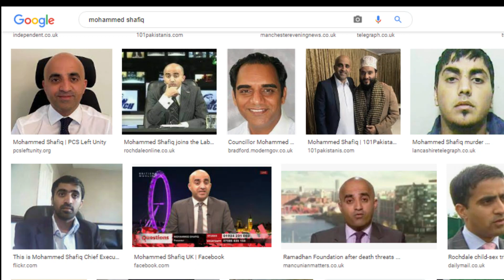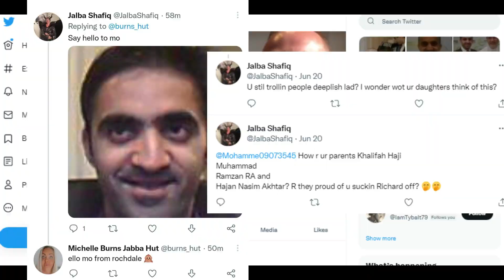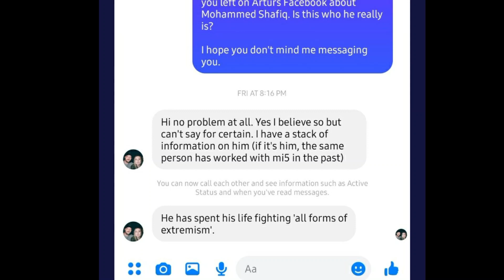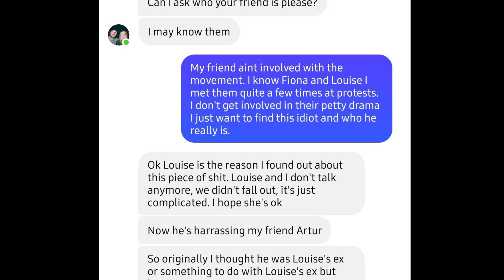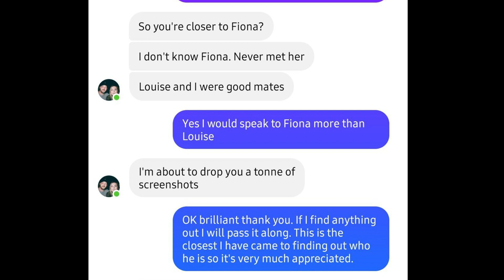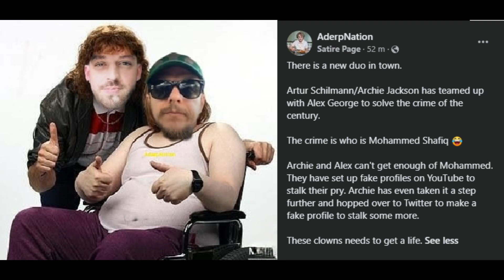Alex George super duper researcher & defender of his friend Artur, Archie, Stinky Feet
Alex George the super sleuth ran to the rescue of his "Friend" Artur after Alex seen that i was mocking him for his pathetic Facebook live videos.
Alex who first heard of me through his once close "Friend" Louise Hampton  and when he seen that i was now mocking his "Friend" Artur, Alex George made it his life's mission to find out exactly who I am.
Alex George in true troffer style took to google, seen that the name Mohammed Shafiq brought up lots of results and ran away with himself.
Alex George then took to Artur's Facebook comments section to spread his new found knowledge, unbeknown to him that he had made an epicfail